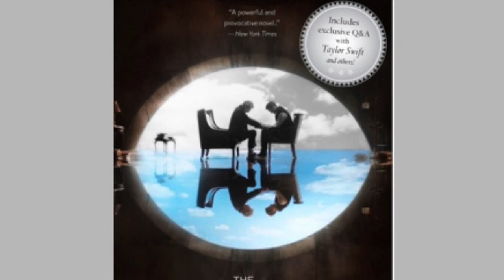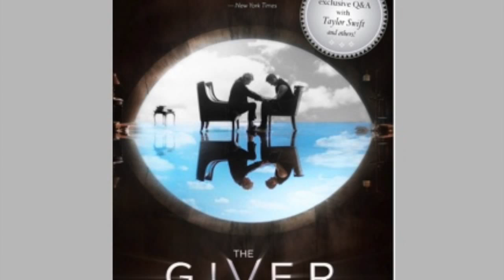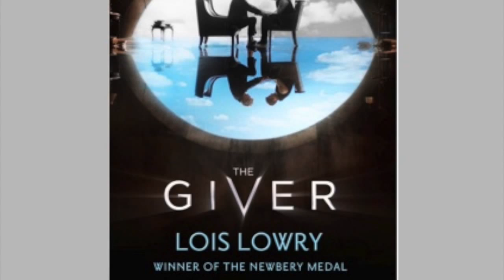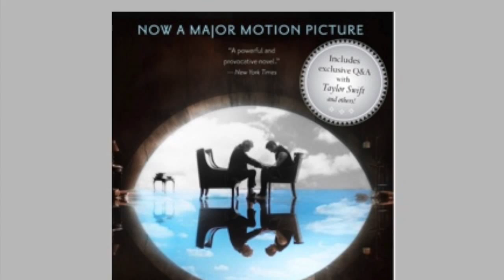Kate's Podcast on 'The Giver' by Lois Lowry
V.02, 2015

Year - 7,  English